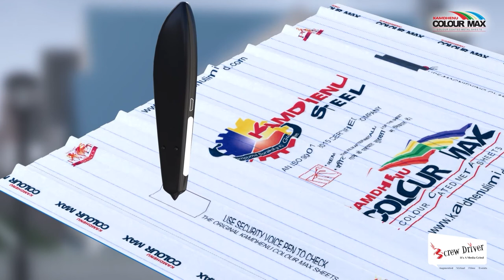Mixed Animation AV for Construction Raw Material Brand (Rooftops)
2D & 3D Mixed Animation AV for Construction Raw Material Brand (Rooftops)

Animation/Corporate Film/Video Production by:
Screwdriver Films Pvt Ltd